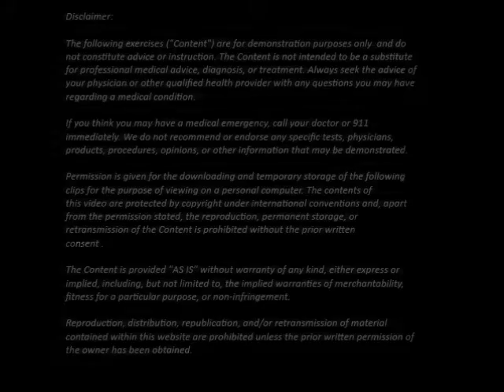Reverse Lunge to Step Up